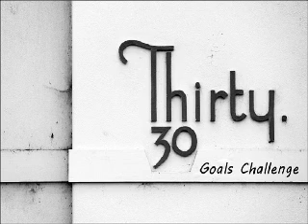Dave's Gone By #30 (aired 4/27/03): thirtysomething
NOTE: If youtube is blocking the audio, you can listen here, instead

Dave's Gone By (episode #30, aired 4/27/03): thirtysomething
Dave celebrates his 30th episode with the satirical News Gone By and by going cultural.

host: Dave Lefkowitz

00:00:01  DAVE GOES IN -Streamin' Dave, How the Show Began.
00:10:00  NEWS GONE BY (Weapons of Mass Deception; Iraqi Pilgrims, MTA Money-Grab, Man Bites Dog, Dead Dosha Reborn, Homo-Santorus, Winnie Fraudela, The Real Deep Throat, The Fury From The Sewer, A Papa of the Mamas, Prisoner of Loft, Lyric Ode (w/Bad Pun of the Week), In Praise of Parsley, Travel (Permanent) Holiday, Bye Bye Bryant, Leaving the Laugh-Track Loser)
00:39:00  DAVE'S GONE CULTURAL (Frog, 39:00 & Nine, 43:00, Urban Cowboy)
00:52:00  DAVE GOES OUT

April 27, 2003 Playlist: "I Saw Her Again Last Night" (The Mamas and the Papas), "Bye Bye Love" (The Everly Brothers), "My Husband Makes Movies" (Nine, original cast).